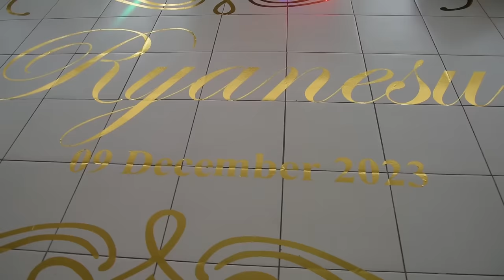Ryanesu wedding (Part 2) Reception 💒💍